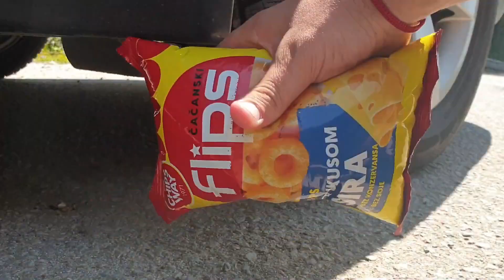Crushing Crunchy & Soft Things by Car! EXPERIMENT: Car vs Soap.